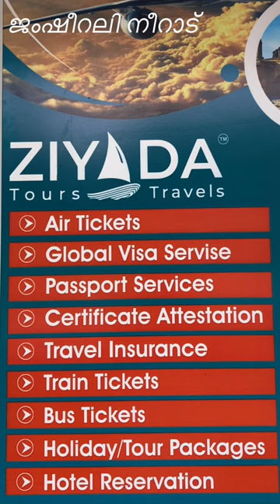ഉമ്ര ബുക്കിങ് തുടരുന്നു